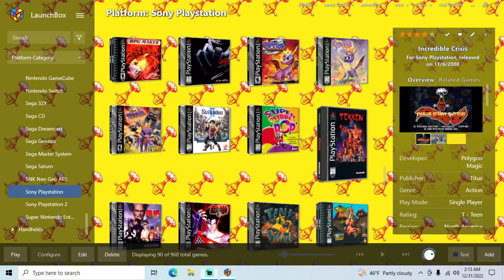RPG Maker (Gobli's Adventure) - PS1 playthrough part 1 (recorded 2022-12-31)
During this part I started a new file, used the "load sample game" feature and added a few additional save points to the game. Then I played until I reached Common Town with Gobli and Mark in my party and bought some equipment.